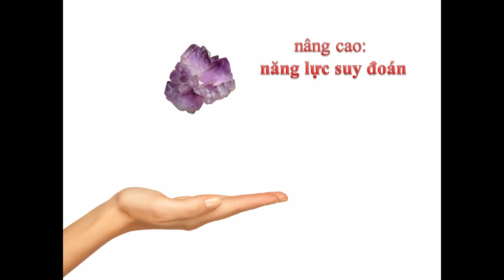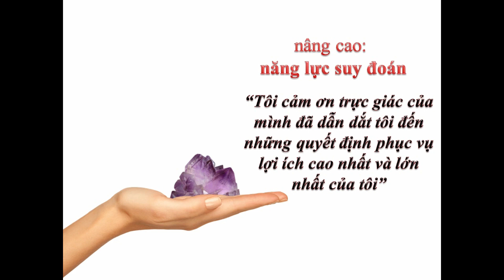ABAW - Năng lượng tinh thể: Amethyst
Thạch anh tím qua tác dụng nhiệt sẽ chuyển thành màu xanh lục hoặc vàng. Vi diệu ha!
Tên tiếng Anh Amethyst bắt nguồn từ tiếng Hy Lạp "amethystos" nghĩa là "không say". Thạch anh tím có thể được sử dụng như một loại đá ngăn chặn tình trạng say rượu. Nó cũng là nơi trú ngụ của năng lượng trực giác nên vì vậy cũng mang lại sự an toàn cho người thích đi du lịch.

Nhưng không có nghĩa là lận sẵn thạch anh tím trong người là bao đường, không lo nghĩ gì nha vì đi rừng không nên vô tư như đi phố.

Đặt thạch anh tím dưới gối, đỉnh đầu, con mắt thứ 3 hoặc dán dưới gầm giường giúp cải thiện chứng mất ngủ, xua tan ác mộng, ghi nhớ những giấc mơ, phát triển trực giác, kết nối với cái tôi cao hơn, nâng cao năng lực sáng tạo, thể hiện điều mình muốn, cải thiện căng thẳng, lo âu và cơn nghiện.